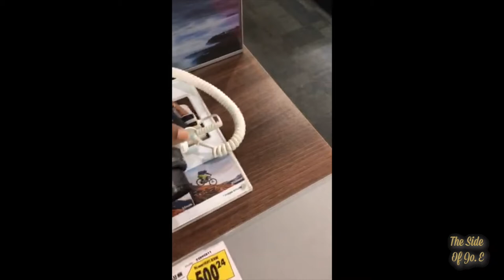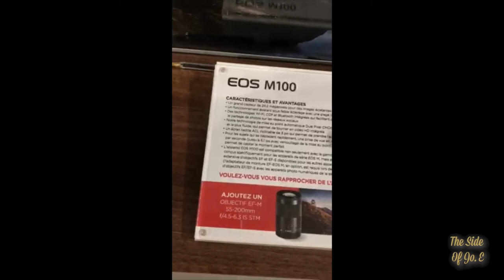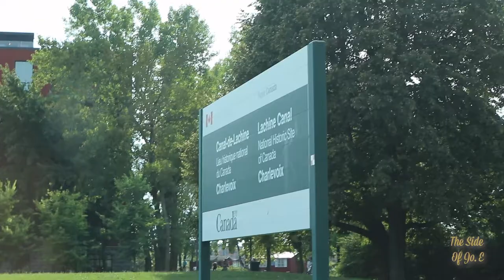WELCOME VLOG::.NEW Canon EOS M100 INTRODUCING THE EZEWELES'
Hey y’all! Wishing every single one of you MORE blessings and LOVE, you deserve to have it all and more! Let’s make a purpose!!

Welcome the Ezeweles because we are HERE!!! We love you ALL, so come and show love and support.

Thank you in advance, BLESSINGS

FOLLOW SO YOU DON’T MISS A BEAT! ENJOY OUR FAMILY ADVENTURES